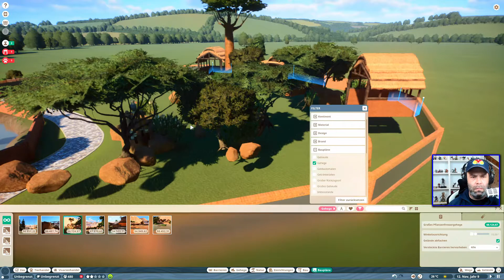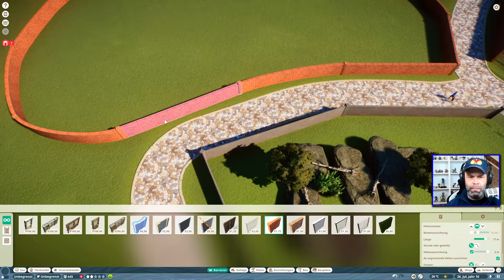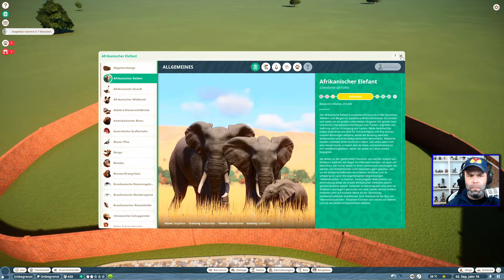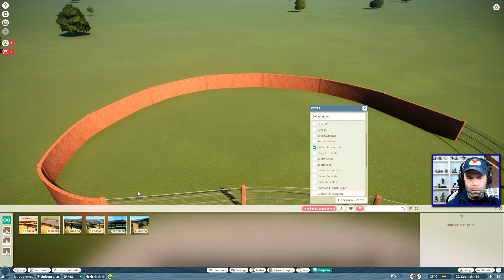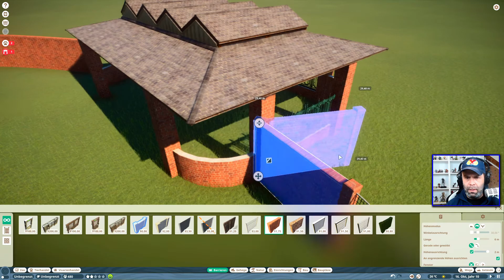PLANET ZOO 🐘 [039] Man kann nicht sagen, ich hätte es nicht versucht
PLANET ZOO